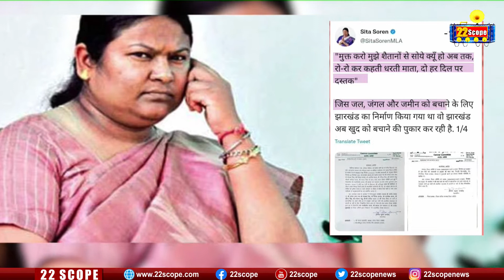कुछ तो गड़बड़ है JMM में ....देखिये Pure Politics..Gangesh Gunjan के साथ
22scope Live : अभी तक की सभी बड़ी खबरें LIVE | Latest News | Hindi News Live Updates | Breaking News| Ranchi News | Jharkhand News | बिहार क समाचार |

22scope Live TV | 22 Scope | Hindi News | 22 Scope लाइव